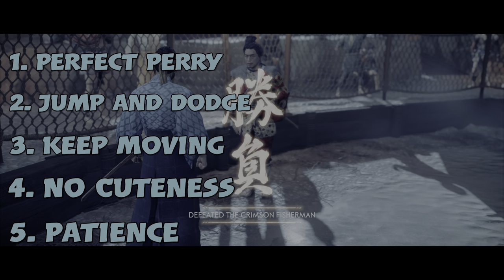Ghost of Tsushima Iki Island- Sao In Depth Guide - Hard Difficulty - Hidden Cove Tournament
Welcome to Midnight Lights! I provide in-depth guides, walkthroughs, and tutorials to make our favorite games' most challenging moments fun and entertaining.

Here is a guide complete with tips, techniques, and everything you need to defeat Sao without changing the difficulty or settings to make it easier. It's a tough duel but don't worry... I got you.

My goal is always to give you some tips and tricks and bring more entertainment, style, and skill into your combat and gameplay.

0:00 - Intro
0:45 - Difficult, Settings, Hours Played
1:29 - 5 Essential Tips
2:33 - Sao's Attacks
3:47 - Winning Strategy
2:00 - Chain Assassination
5:09 - The Full Winning Duel
7:20 - Outro